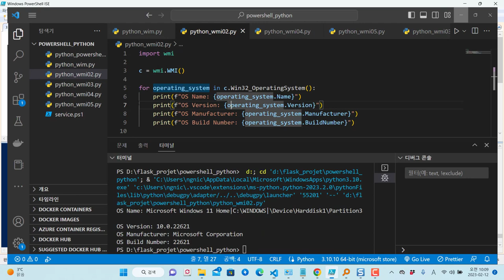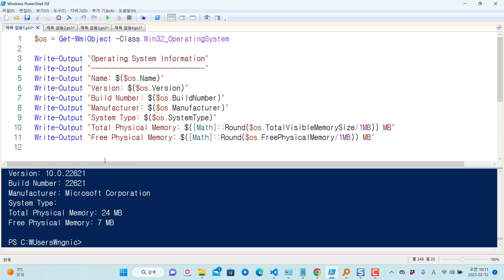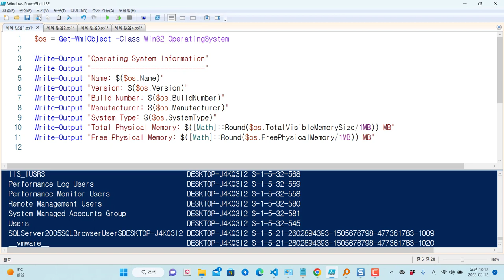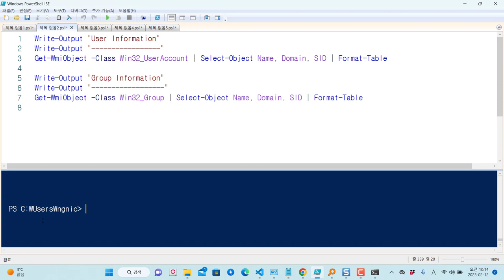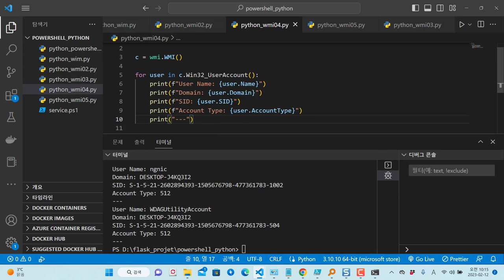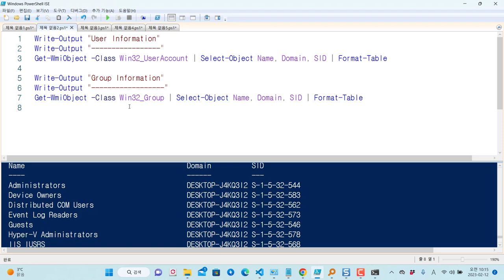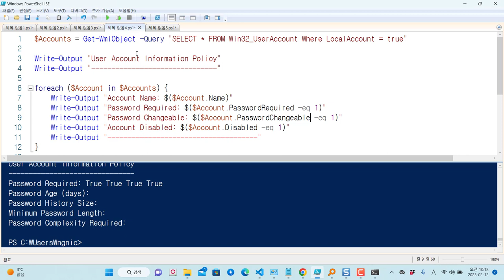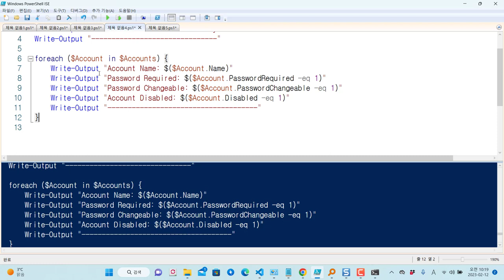파워쉘을 이용한 시스템 정보와 사용자 정보 가져오기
보안프로젝트에서 ) 제공하는 IT 강의입니다. 강의 주제는 "파워쉘을 이용한 시스템 정보와 사용자 정보 가져오기
파워쉘은 윈도우에 기본으로 설치되어 있으며, 인프라 진단 및 모니터링을 할 때 파워쉘 스크립트를 많이 사용하게 됩니다.
파이썬을 이용한 사례와 동일하게 파워쉘을 이용하여 사용자 정보, 운영체제 정보 등을 가져오는 사례를 살펴봅니다.